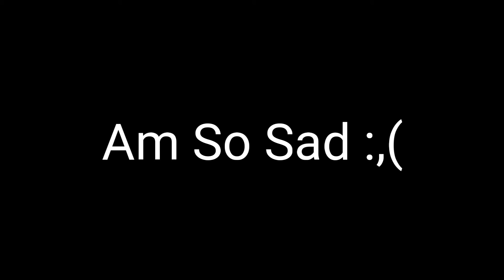Like If you cry everytime :(